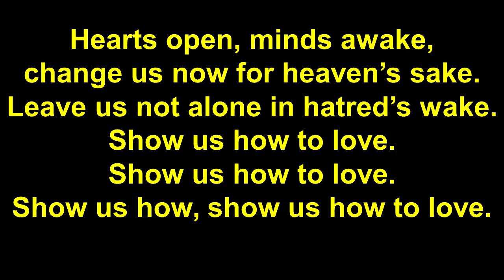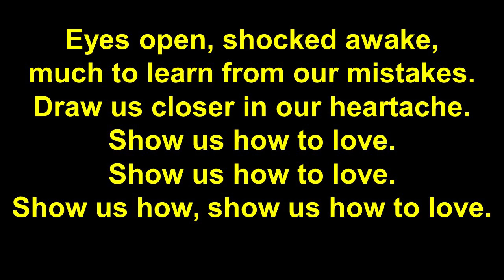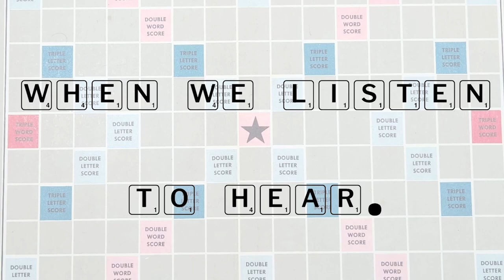Looking for Love in unexpected people and places.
Our biblical stories offer us many images of what love looks like. Today we explore the image of “SHEPHERD LIKE CARE.” Jesus uses the example of a shepherd to talk about how to love; to show us that loving and caring for each other is a 24/7 job, and that we should not to wait but offer love whenever we see a need.